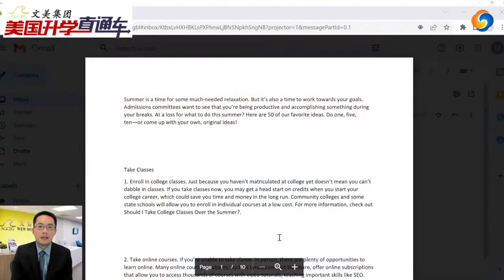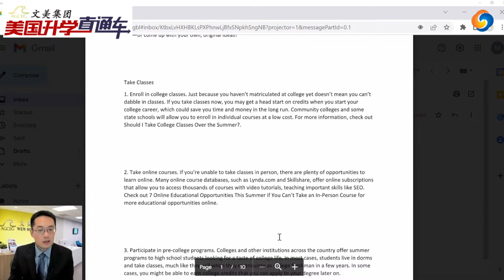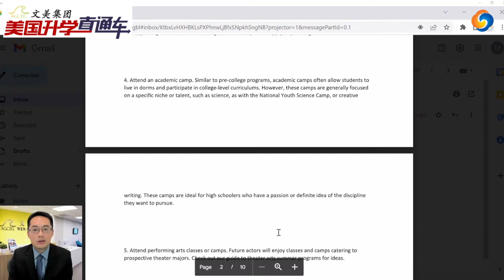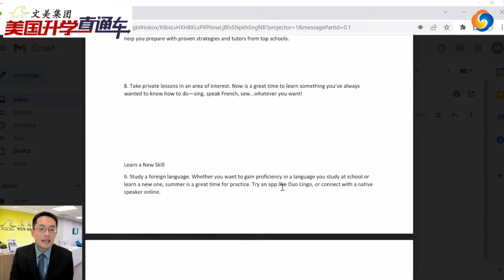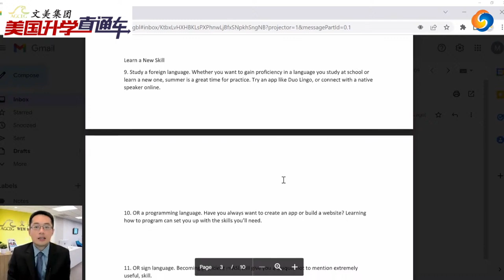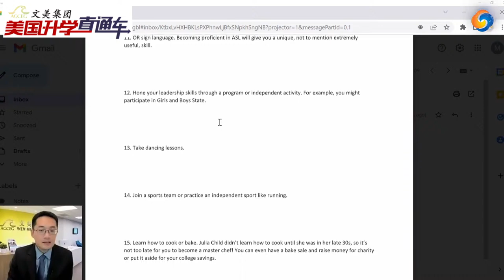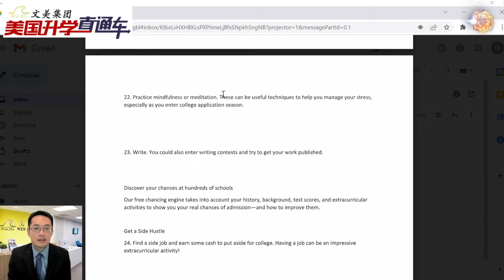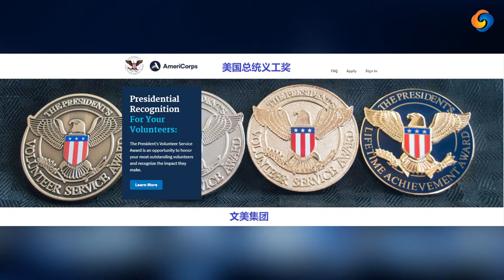美国大学申请规划 I 美国高中生暑假应该做的50件事（1）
美国大学申请，美高学业规划权威辅导机构文美集团，服务在美华人15年，全美12个辅导中心，名校申请大满贯！欢迎每周五下午一点准时收看文美集团北美最权威大学申请节目《美国升学直通车》。Youtube搜索节目名称查看往期节目回放。微信号：wenmeikefu  全拼音
特邀文美集团南加州咨询总监 万博士，跟大家聊聊 美国大学申请规划 I 美国高中生暑假在干什么？华人家长值得反思！